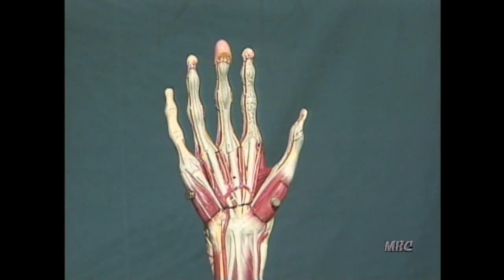[건강이최고여~] 손목터널증후군 증상! 방치하면 손 못쓸지도...